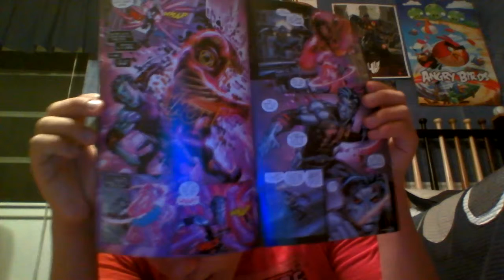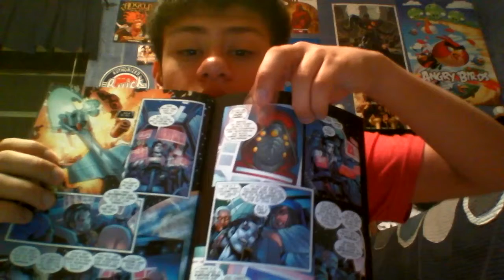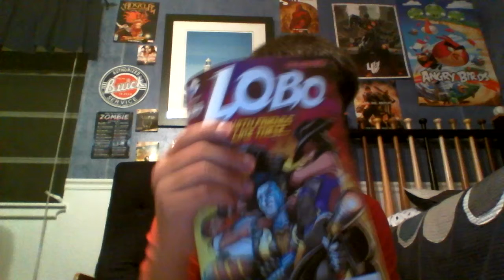Lobo 3 "Ghosts" comic issue review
Hello, this Daniel Mart, and today I will be reviewing Lobo 3 "Ghosts"!!!

This issue was good. I do like the whole aspect of Lobo trying to deal with his new team, though I still find them annoying. There was that really cool action scene which was also drawn amazingly. Also the writing is great. Overall a great issue...

Rate: 8.5/10